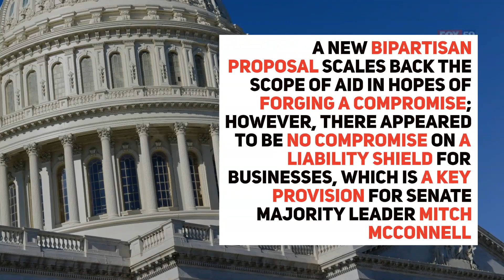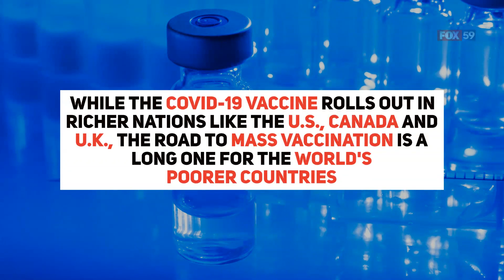While You Were Sleeping: Coronavirus updates for December 15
Coronavirus updates for December 15, 2020.